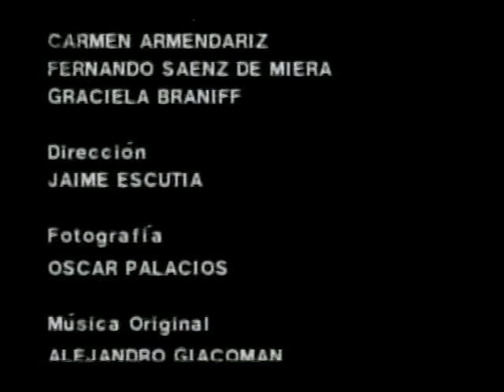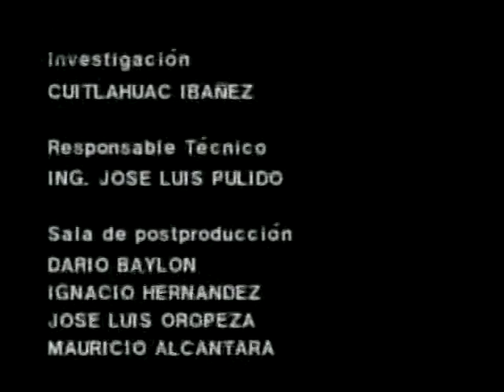Con los Ojos de Mario Pani: IV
Semblanza del célebre arquitecto y urbanista mexicano del siglo XX.
D.R. Canal 11 TV 1994